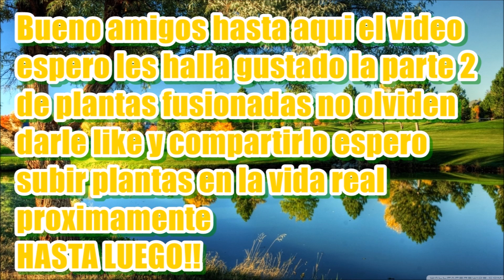Plantas fusionadas de pvz parte 2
despues  de un tiempo e decidido subir un nuevo vídeo es la que les abia prometido hace un tiempo, espero les guste  en el vídeo junte la habilidad de las plantas y sus parentescos ya unas usan la habilidad de 2 como si estuviesen fusionadas recuerden suscribirse si no lo han hecho para mas vídeos de este tipo